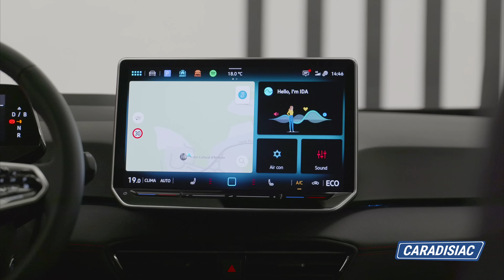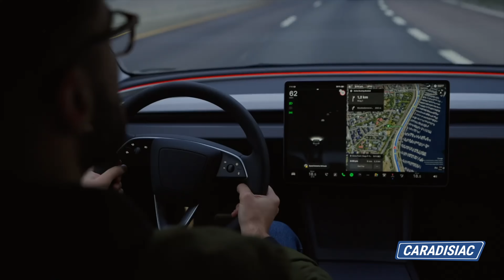La nouvelle Volkswagen ID.3 GTX (2024) est puissante mais timide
Voici la propulsion la plus puissante de toute l'histoire de Volkswagen. Mais cette compacte électrique aux batteries améliorées ne semble pas aussi sportive qu'une Golf GTI thermique.

X :   / caradisiac